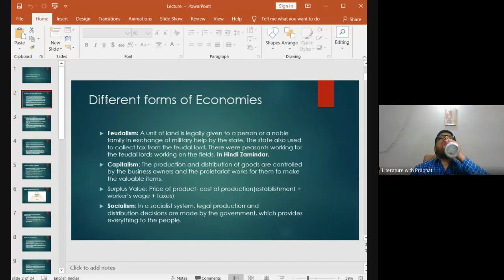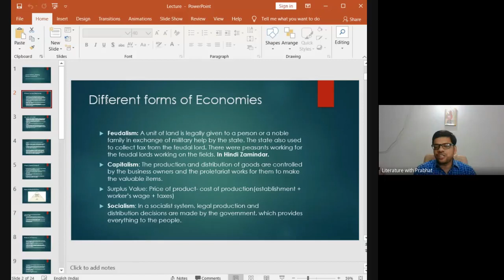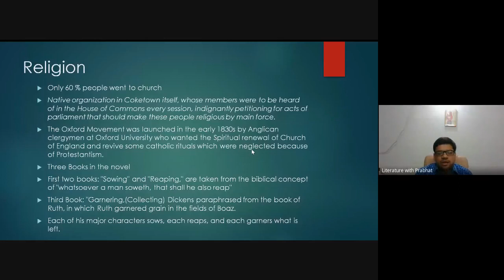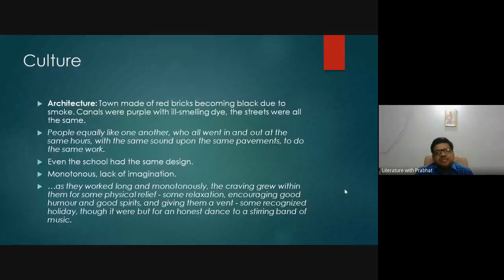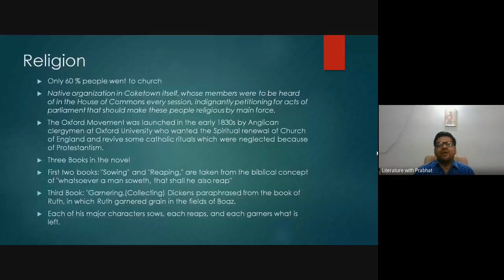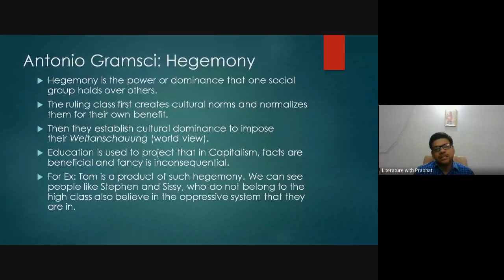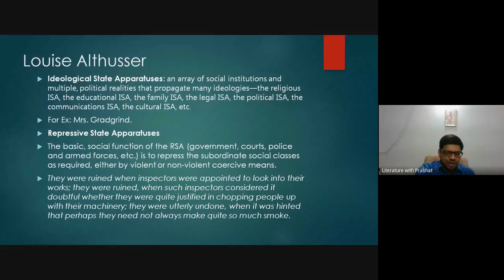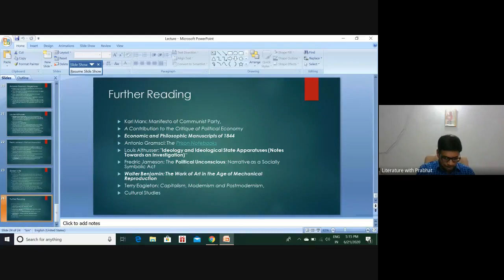Introduction to Marxist Criticism: Reading Charles Dickens's "Hard Times" Lecture: Dr. Prabhat Jha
Fourth Session in the Series of Online Guest Lectures organised by the Dept. of English, Guru Nanak College, Dhanbad, Jharkhand